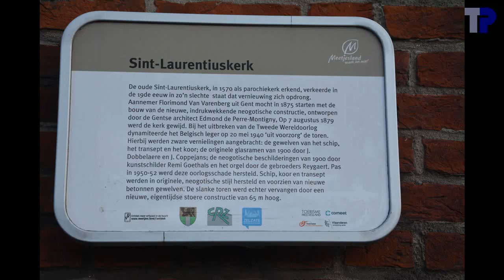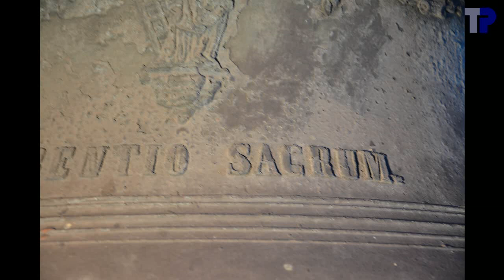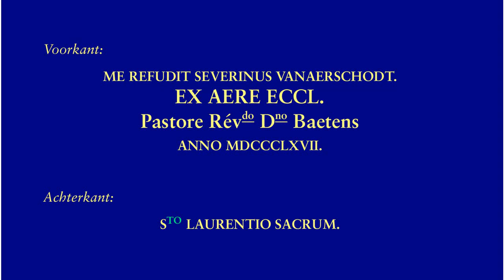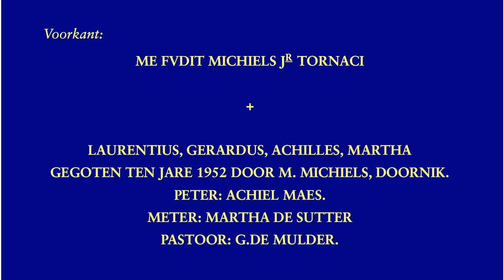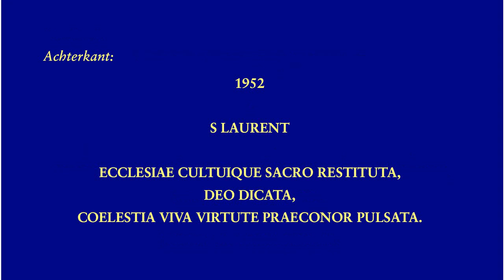Zelzate, Sint-Laurentiuskerk, luidklokken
2 klokken:

1. Laurentius-Gerardus-Achilles-Martha
.M. Michiels Jr., Tournai, 1952
.d1-20 --- re3
.136.5 cm --- ~1600 kg
2. Laurentius
.Severinus Vanaerschodt, Leuven, 1867
.b1-17 --- si3

Merkwaardig dat beide klokken de naam Laurentius dragen.  De kleine klok heeft last van corrosie.  Daardoor waren de twee kleine letters na de S van "S?? LAURENTIO" niet meer leesbaar.

00:04  Foto's
01:47  Klok 2
01:51 .Foto's
02:28 .Opschrift
02:36 .Luiden
04:22  Klok 1
04:26 .Foto's
04:54 .Opschrift
05:10 .Luiden
07:58  Halfuurslag
08:22  Uurslag
08:54  Tweegelui
12:23  einde

Met dank aan Tim Martens voor de organisatie van het bezoek, aan Dhr. Laureys voor de toestemming om de klokken op te nemen en voor het onthaal, en aan Tim Martens en Joeri De Vreese voor de hulp in de toren bij de opnames.